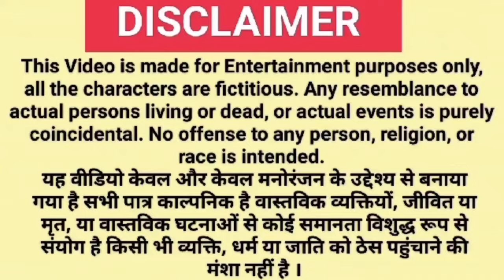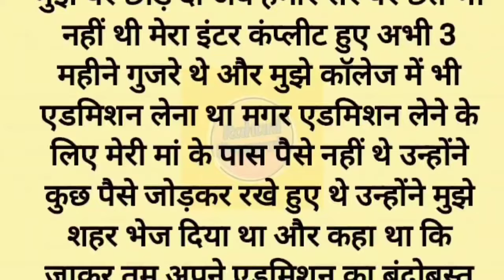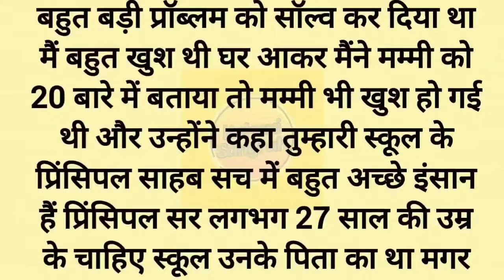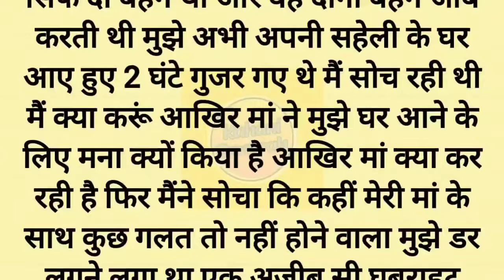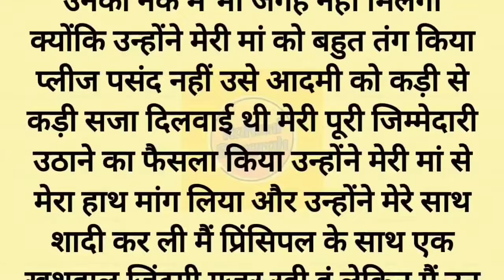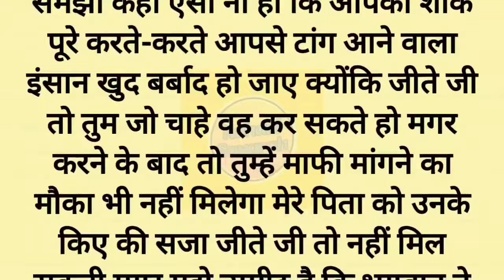Suvichar l Emotional Kahaniyan l New Emotional Story l Hindi Kahani Written l Motivational Kahani